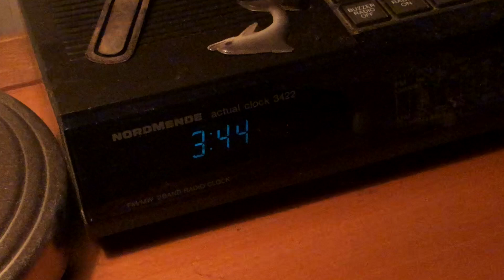Photo trip to Mount Ida with Hasan Araptarlı (English subtitles)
Fine art photographer Hasan Araptarlı and I made a two-day photo trip to Mount Ida in western Turkey. Our main mission was to find authentic Turkmen and Nomad people and villages for Hasan’s woman series. What we have seen are all in this video.

Hasan Araptarlı ile Kazdağları'na fotoğraf gezimiz.
Fotoğraf sanatçısı Hasan Araptarlı ile Kaz Dağları’na iki günlük bir fotoğraf gezisi yaptık. Asıl amacımız Hasan’ın kadın serisi için otantik Türkmen ve Yörük insanları ve köyleri bulmaktı. Neler gördük hepsi bu videoda.

SIGN UP TO MY EMAIL NEWSLETTER and get the free
"How to Shoot Well Composed Photographs" guide

Main camera: Canon EOS 5DS R
Telephoto lens: Canon EF 70-200 f/2.8L IS USM
Normal lens: Canon EF 28-70 f/2.8L USM
Wide angle lens: Canon EF 17-40 f/4L USM